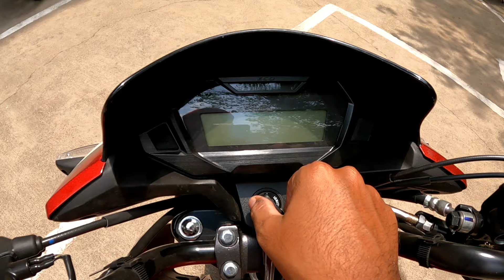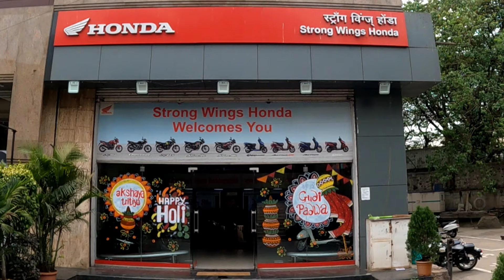2024 Honda SP 125 Review | BS6-ll E20 OBD2 Model | Price & Mileage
The SP 125, Honda’s most premium 125cc bike, has a lot of modern features from LED headlights to a fully digital instrument cluster, side-stand cutoff and even a silent starter. Honda SP125 is available in five colourways (Imperial Red Metallic, Black, Matte Axis Gray Metallic, Pearl Siren Blue & Matte Marvel Blue Metallic). The front-drum variant of SP125 costs Rs 86,017, with the front-disc variant being retailed for Rs 90,017. The SP125 Sports Edition costs Rs 90,567 (all ex-showroom, Delhi). The Honda SP125 is a commuter motorcycle that comes with sharp modern-LED headlights and fuel tank extensions with edgy graphics that give it a bit of sportiness and youthful appeal. Powering the Honda SP 125 is a 123.94cc air-cooled single cylinder that produces 10.8PS at 7500rpm and 10.09Nm at 6000rpm, mated to a 5-speed gearbox.
2024 Honda SP 125 Review | BS6-ll E20 OBD2 Model | Price & Mileage

STRONG WINGS HONDA
(Honda Authorized Showroom)
CTS 4510/1 BLD C, B-1,
Empire Estate, Phase ll,
Showroom-003, Next to Ranka Jewellers,
Pimpri, Dist-Pune 411019
Maharastra

You Can Buy These Gadgets

Media Mod
Ulanzi Case
Gopro Battery
Gopro Mic Adapter
Gopro Tempered Glass
My Wireless Mic
My Helmet Mic
Helmet Mount
SD Card
My Tripod